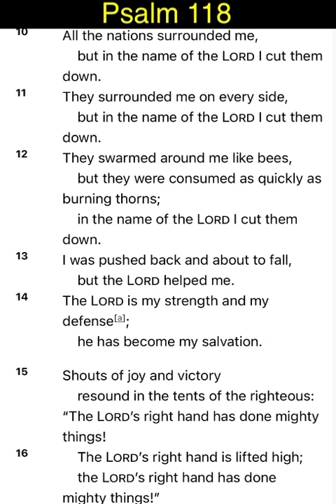Psalm 118 sign part 5 sense part 35